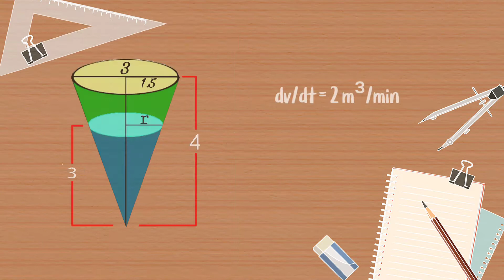Differential Calculus (Feliciano and Uy) Exercise 3.7_Time Rates_Conical Tank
EXERCISE 3.7 (TIME RATES)

4. Water is running out of a conical tank 3m across and 4m deep at the rate of 2 m³/min. Find the rate at which the level of the water drops when it is 1 m from the top.